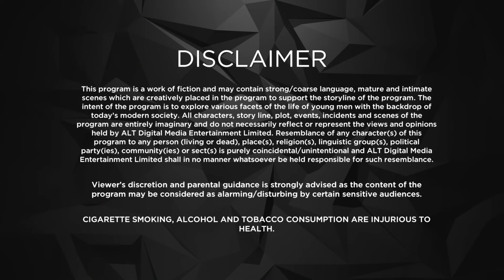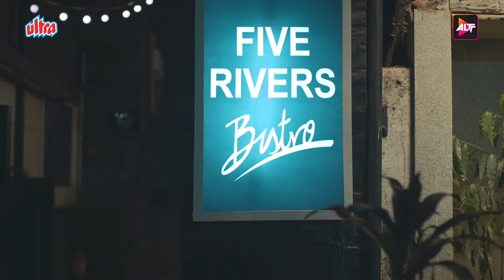BOYGIRI S1 EPISODE 10 | Amey Wagh, Divyang Thakker, Ajeet Singh | ULTRA WEB SERIES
BOYGIRI  - Men Never Grow Up
Comedy, Fascinating Stories • Hindi
Meet the men your mom warned you about! Every day is a new adventure, and every moment is just another chance to have crazy, uninhibited fun with their friends. Pragnesh, Adwait, Manjot, Jatin, Ravi, and Bandah are six grown men who refuse to let go of two things in their life: their friendship, and their ‘Boygiri’!
Cast: Amey Wagh, Divyang Thakker, Ajeet Singh, Chaitnya Sharma, Adhaar Khurana, Raashi Mal, Mantra Mugdh, Abir Abrar
Directors: Akarsh Khurana